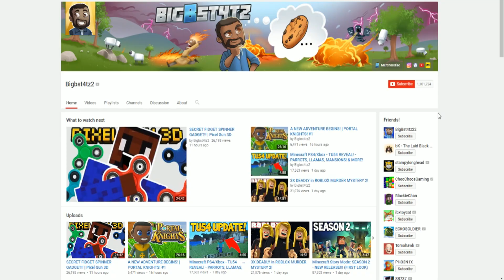THE BEAST TRICKS ME.. LIKE THIS! (Roblox Flee The Facility)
Today I will be Playing a game called ROBLOX FLEE THE FACILITY 2. I hope you enjoy!